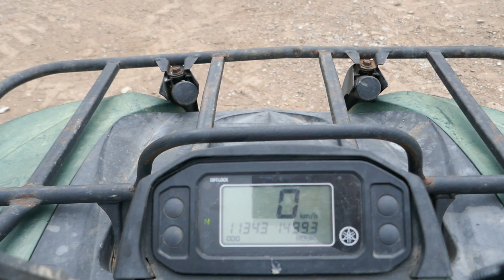YAMAHA ULTRAMATIC 450CC QUAD BIKE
YAMAHA ULTRAMATIC 450CC QUAD BIKE To be offered for sale through Stags Online Timed Auctions.